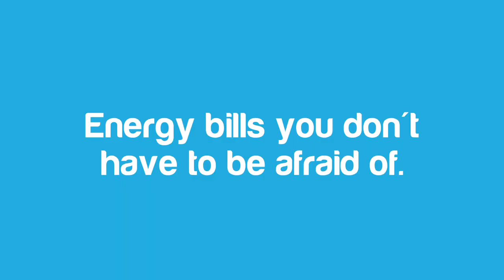Bills you don't have to be afraid of...